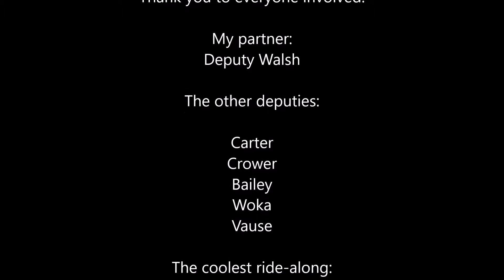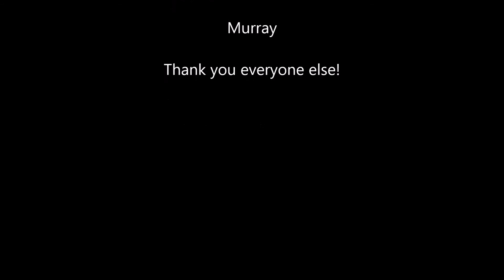[LS-RP] SASD Random Moments [#2]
SASD Random Moments [#2] More of a pursuit compilation this time around! Every time i get into a shootout i always forget to record it, so from now on, i'll be constantly recording! More videos on the way!

Song: Adventure Club - Gold (Ft. Yuna)